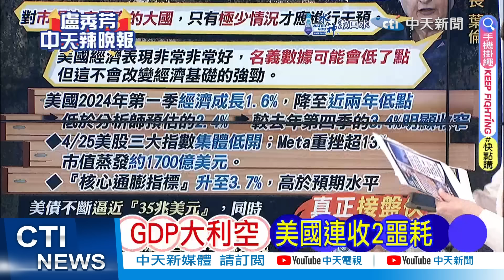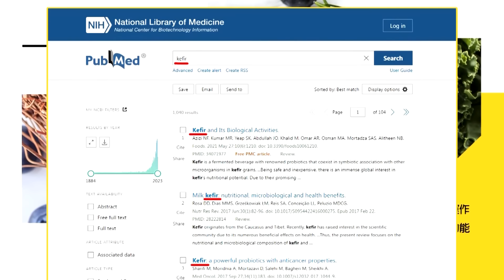經濟學家估:日圓貶破156 亞洲貨幣大戰開打 | 156關卡破了 貨幣戰爭開打 |【盧秀芳辣晚報】精華版@中天新聞CtiNews